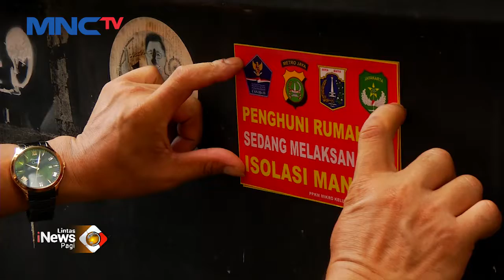Puluhan Pegawai Positif Omicron, Kejati DKI Lockdown LintasiNewsPagi 12/02